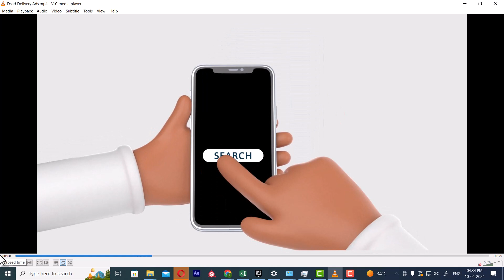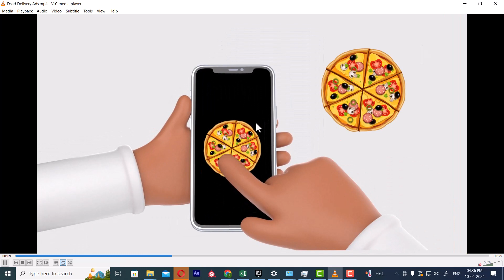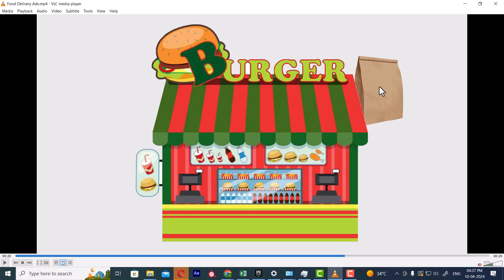motion graphic ad |test 2| food